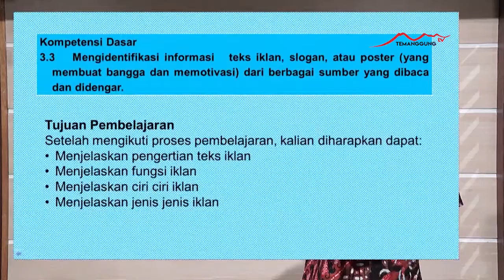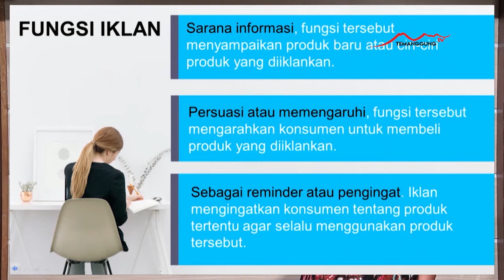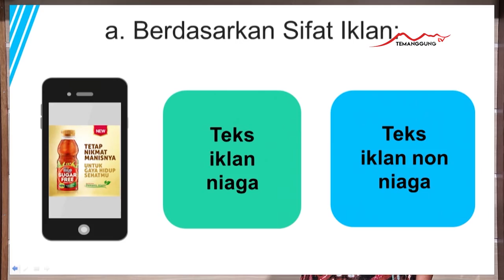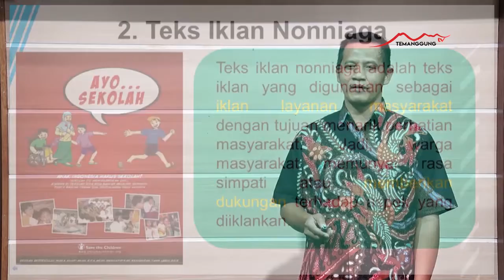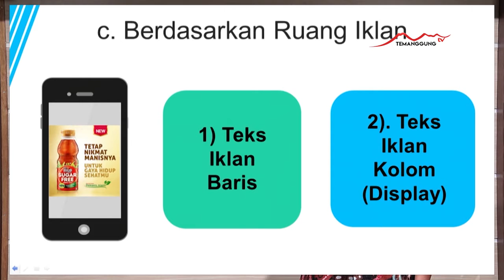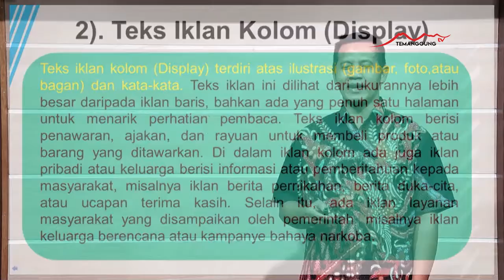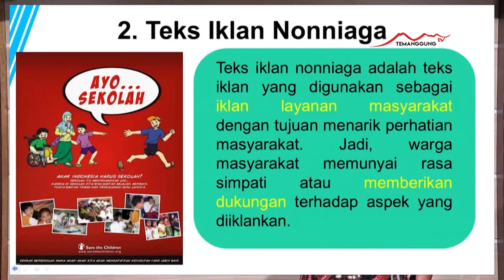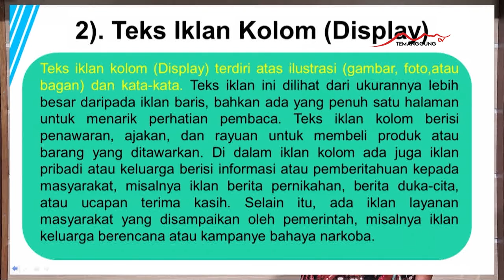EPS AGSTS Dahuri MEMAHAMI TEKS IKLAN